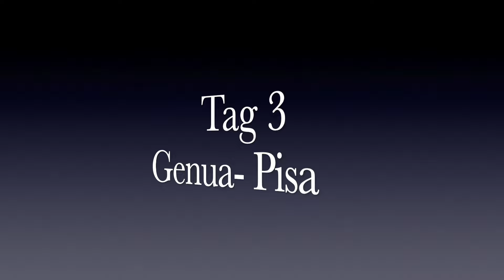Der Roadtrip mit der Harley an die Cote D' Azur... Teil1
Hallo lieber Zuschauer. Ich hatte mir im Dezember in den Kopf gesetzt mit der Harley eine besondere Tour zu fahren. Im März von Hannover nach Genua und von dort nach Pisa- Sanremo-Nizza-Monaco-St. Tropez. Viele schüttelten den Kopf, meine Frau und ich nicht...viel Spaß beim ersten Teil mit Staus, Regen, Schnee und noch mehr Regen, aber auch viel Sonne, Kurven und eine Menge Spaß. @harleydavidsonhannover,@h.o.g.hannover-chapter,@welfenchapterbraunschweig,